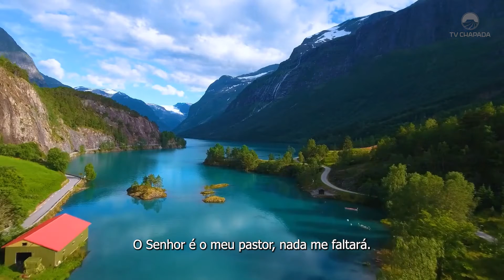Salmo 23 com Jorge Cunha - Minuto com Deus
NARRAÇÃO: JORGE CUNHA